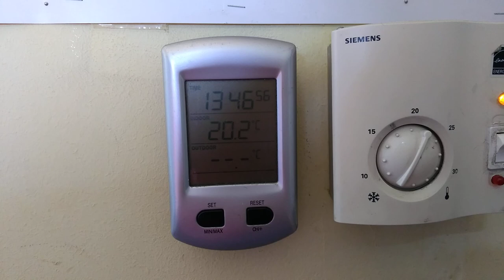Klimatyzator pokojowy (mobilny) jako zewnętrzny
Na filmie prenentuję jak wykonać klimatyzację zewnętrzną bazując na klimatyzacji pokojowej i prostej budki z części z marketu budowlanego.

Ja wykorzystałem klimatyzator Tosat TPH12AL.

Koszt obudowy to ok 280 PLN. Koszt klimatyzatora mobilnego ok 1600 PLN.